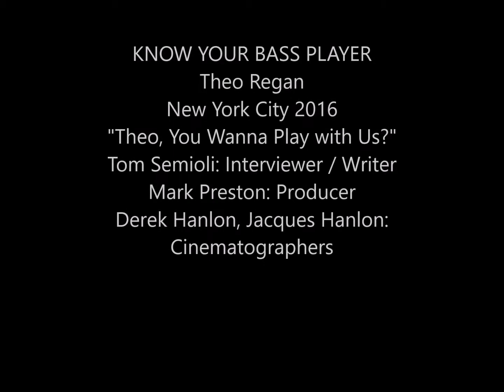Bassist Theo Regan "Theo, You Want to Play with Us?"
"Maybe I could do this, maybe I can make an instrument work!" Theo Regan discusses a milestone, his early influences and gravitation from the electric to the doghouse! Tom Semioli: Interviewer / Writer. Mark Preston: Producer. Derek Hanlon, Jacques Hanlon: Cinematographers.